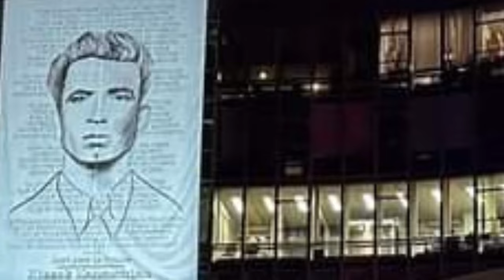Hommage à Manouchian : matinée du 21 février 2024